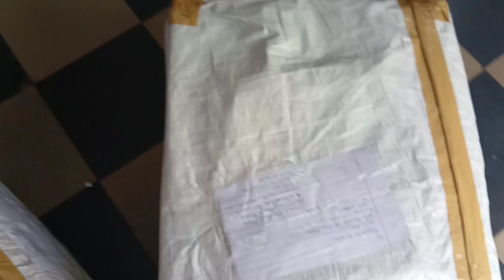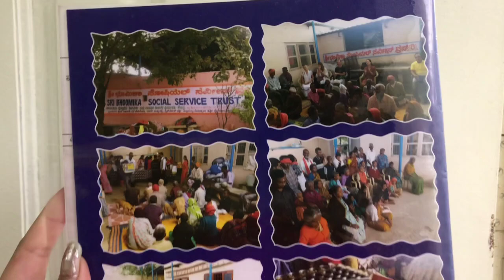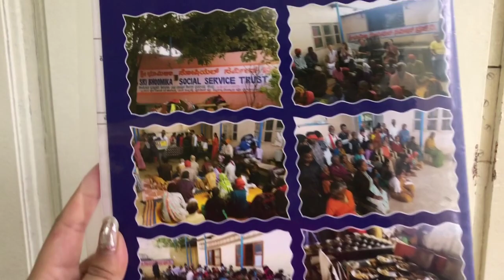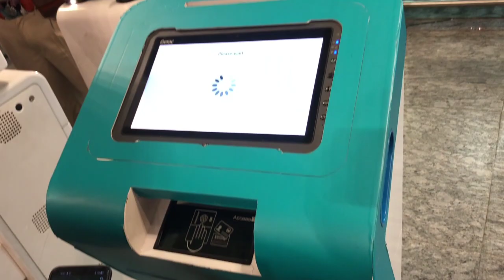Travelling from Bangalore to ladakh 💔||Ladakhi vlogger